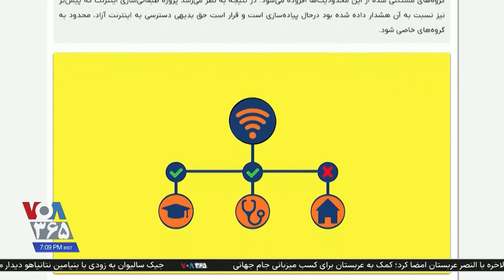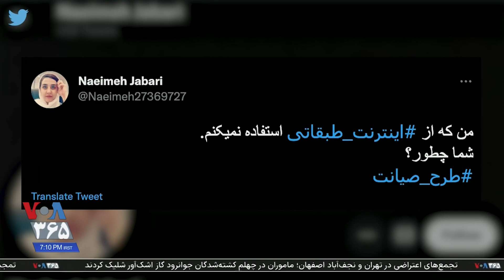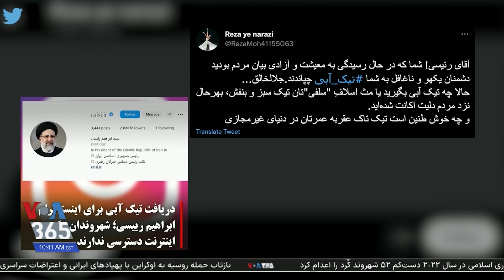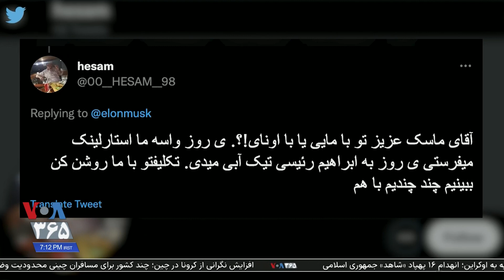تبعیض اینترنتی در ایران: محرومیت برای مردم، تیک آبی برای مقامات نظام